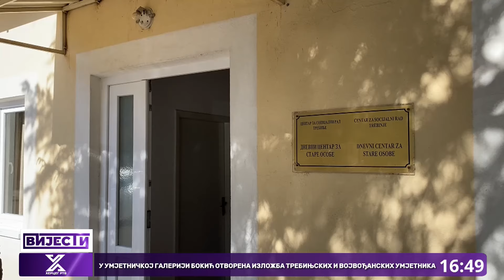Porodica Galeb pomogla 112 porodica u Trebinju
U Dnevnom centru za stare osobe danas je za 112 korisnika Centra za socijalni rad Trebinje uručena novčana donacija porodice Galeb, u ukupnom iznosu od 20.000 KM. Pomoć je, prvenstveno dodijeljena socijalno ugroženim licima, korisnicima jednokratne novčane pomoći Centra za socijalni rad Trebinje.